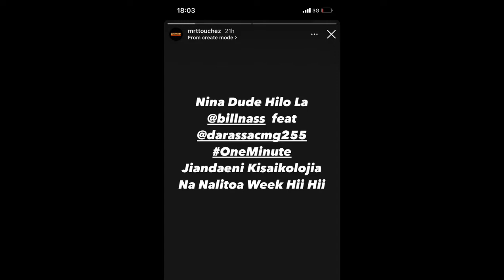Billnass Feat Darassa - One Minute (Official Music Video)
Voice Over: ernest__lian